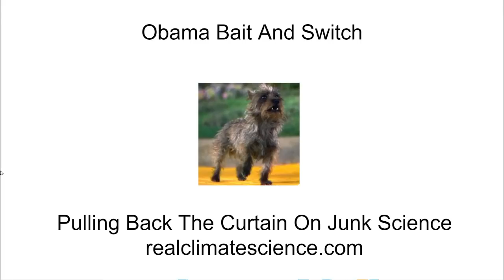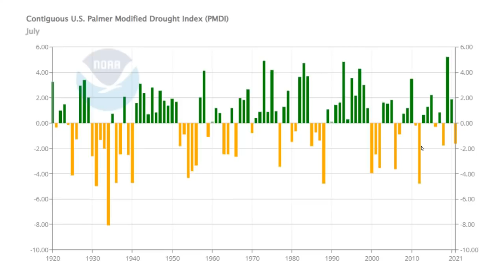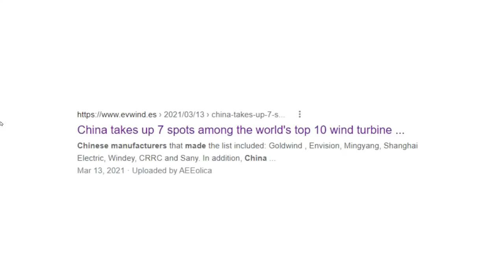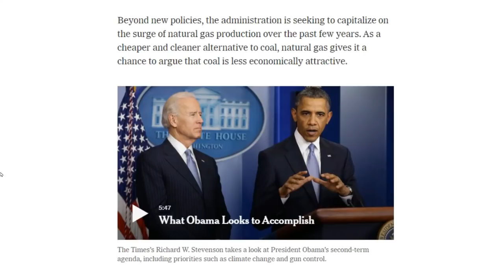Obama Bait And Switch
Obama touted natural gas as clean energy in order to get the oil companies to support his war on coal. And after Democrats destroyed the coal industry, they quite predictably began their war on natural gas.